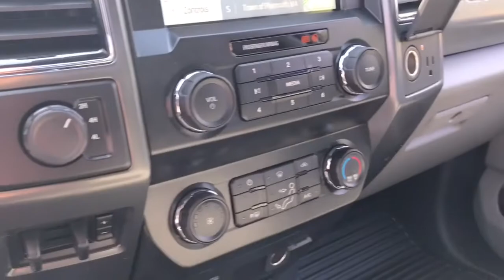2022 Ford Super_Duty_F-550_DRW Plymouth, Cape Cod, Raynham, Hanover, Braintree, MA N10742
OXFORD WHITE New 2022 Ford Super_Duty_F-550_DRW available in Plymouth, Massachusetts at Colonial Ford of Plymouth. Servicing the Plymouth, Cape Cod, Raynham, Hanover, Braintree, MA area.
2022 Ford Super_Duty_F-550_DRW SUPER DUTY - Stock#: N10742 - VIN#: 1FDUF5HT2NDA14148